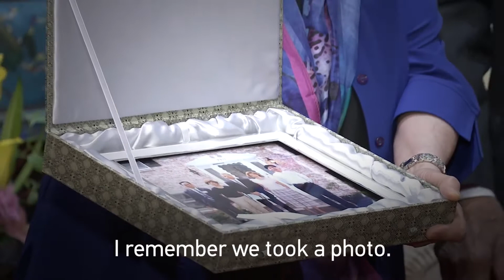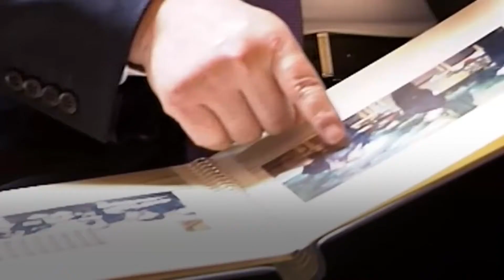A side to Xi Jinping you probably haven’t seen before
Share from Whatsapp